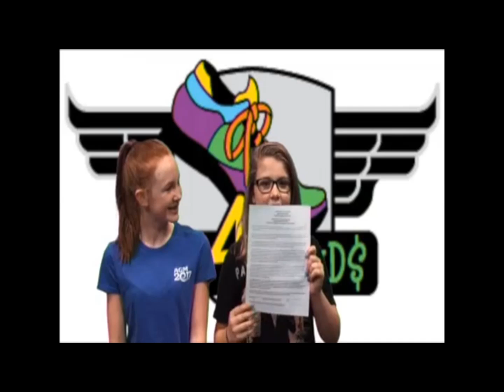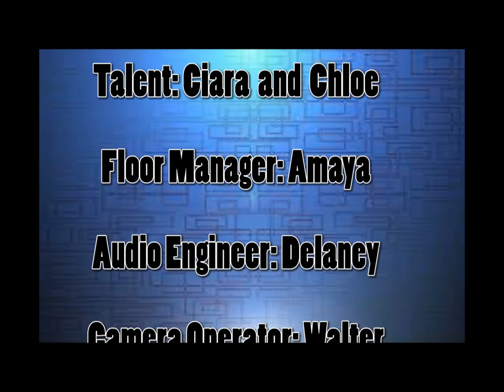8 24 17